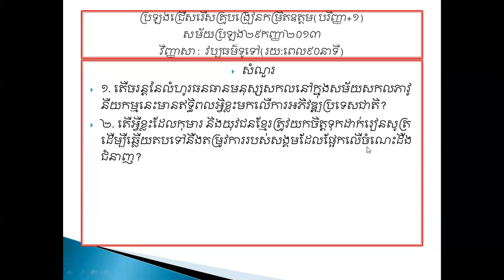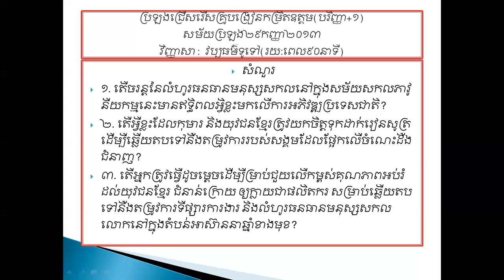ប្រឡងជ្រើសរើសគ្រូបង្រៀនវិញ្ញាសា : វប្បធម៌ទូទៅ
សំណួរ
១. តើចរន្តនៃលំហូរធនធានមនុស្ស​សកលនៅក្នុង​សម័យសកលភាវូនីយកម្មនេះ​​មានឥទ្ធិពលអ្វិខ្លះ​មកលើការអភិវឌ្ឍប្រទេសជាតិ?
២. តើអ្វីខ្លះដែលកុមារ និង​យុវជនខ្មែរ​ត្រូវយកចិត្តទុកដាក់រៀនសូត្រ ដើម្បីឆ្លើយតបទៅនឹងតម្រូវការរបស់សង្គមដែលផ្អែកលើចំណេះដឹងជំនាញ?
៣.​ តើអ្នកត្រូវធ្វើដូចម្តេចដើម្បីម្រាប់ជួយលើកម្ពស់គុណភាពអប់រំដល់យុវជនខ្មែរ​ ជំនាន់ក្រោយ ឲ្យក្លាយជាផលិតករ សម្រាប់ឆ្លើយតប​ទៅនឹងតម្រូវការទីផ្សារការងារ និងលំហូរធនធានមនុស្សសកលលោកនៅក្នុងតំបន់អាស៊ាននាឆ្នាំខាងមុខ?